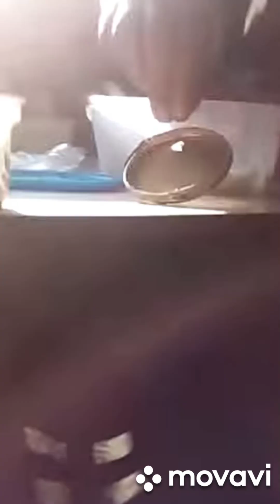Оператора Канала снял Оператор Камеры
Пьянка в Водоканале